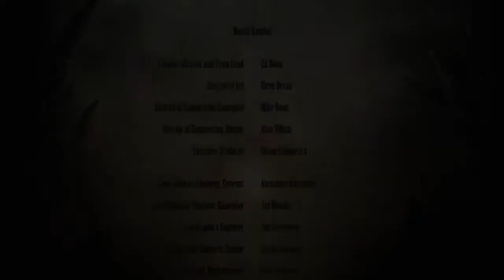MK9 Challenge #300 End Game with Commentary with Sindel NO Health Regen Trick - Mortal Kombat (2011)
Here's my play through of the last stage in the challenge tower using Sindel. I didn't do the health regeneration trick that everyone else seems to be doing. To activate health regen after each round in challenge 300, just let yourself die 10 times. After the 10th time you click retry, you'll notice your health regenerate after defeating each opponent.

Note: I did some commentating with a new headset I recently bought. It's a Logitech G930. I might return it because it sounds fuzzy/distorted sometimes. Many people seem to be having this problem with this particular headset.